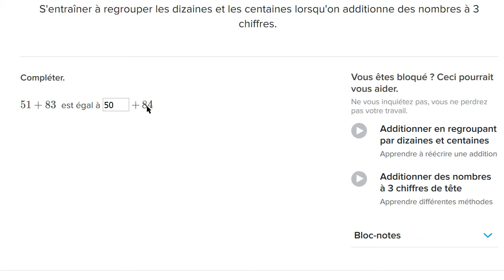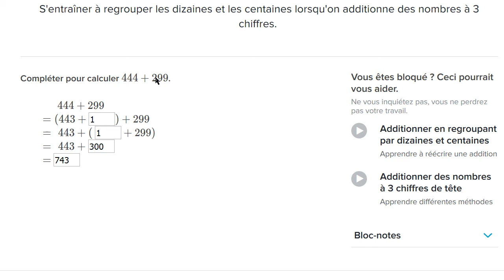Additionner en regroupant par dizaines et centaines